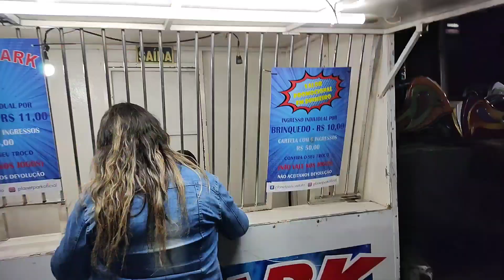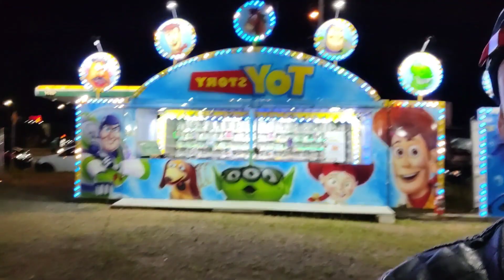Parque de diversões, muitos brinquedos e fantasia.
Parque de diversões, muitos brinquedos e fantasia, levamos nossa pequena e ela amou, até eu e minha gata andamos no carrinho de choque,